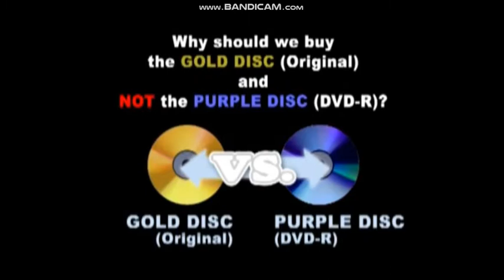Opening to Sailor Moon Crystal (Disc 3) 2018 Malaysia DVD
Vstarz Enterprise Johor Bahru Johor